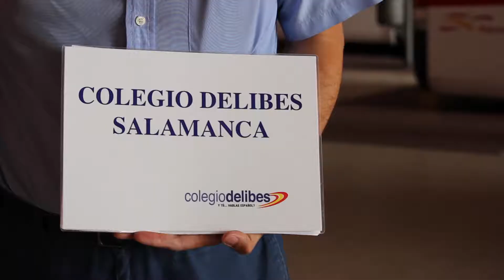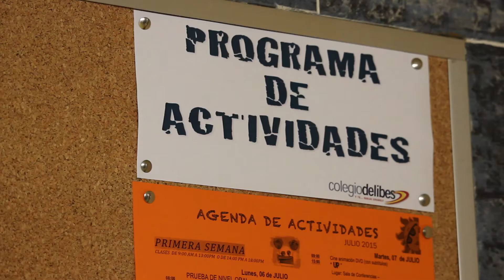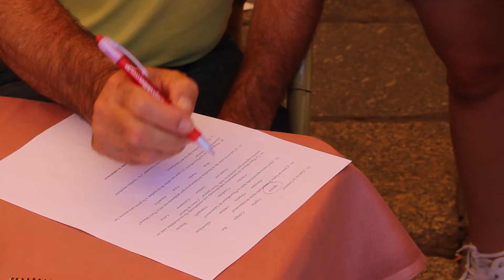Spanish Courses in Salamanca Delibes. Learn spanish in Spain